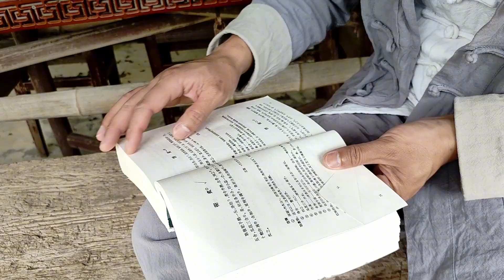隋炀帝一直念念不忘的一道菜，看着像葵花，吃起来太过瘾了